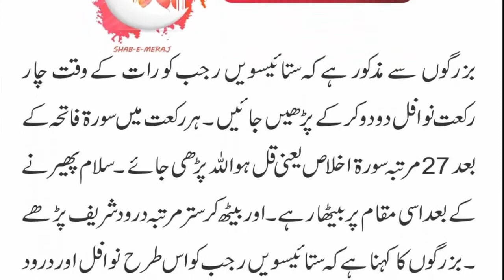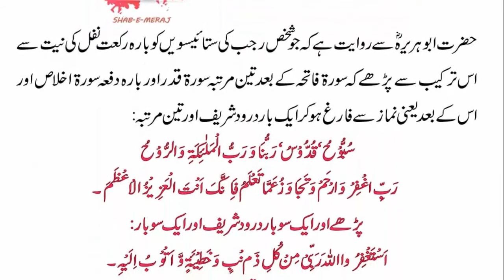shabe miraj nawafil | shabe miraj wazaif | shabe miraj ibadat